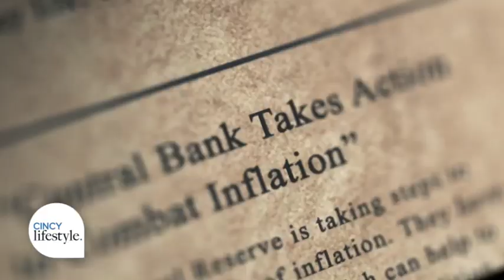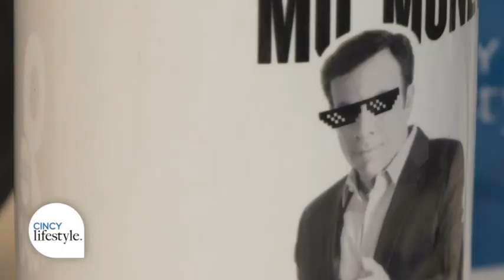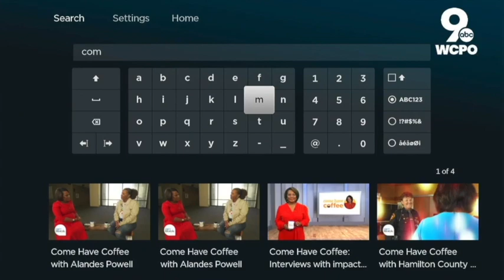Come Have Coffee with John Matarese | Cincy Lifestyle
Come Have Coffee with Michelle for a caffeinated chat with John Matarese! From uncovering the best coffee deals to his passion for roller coasters, we’re spilling the beans on saving savvy and thrilling adventures ☕️💸🎢